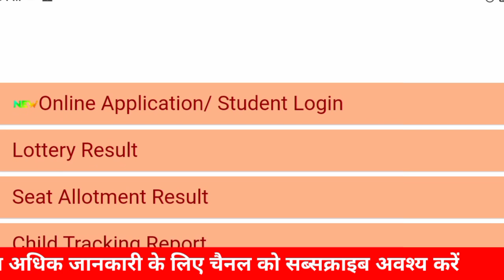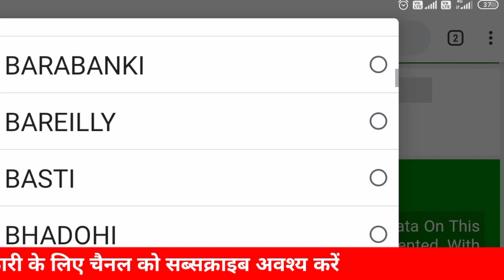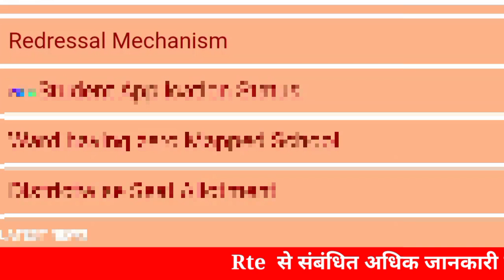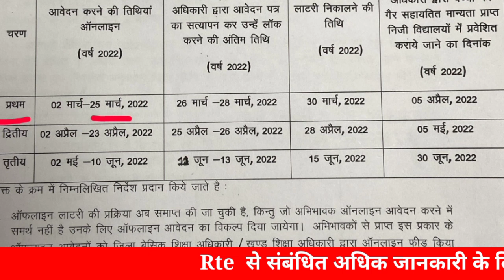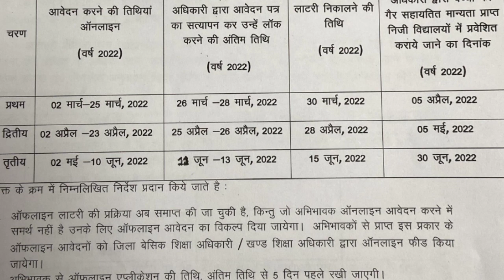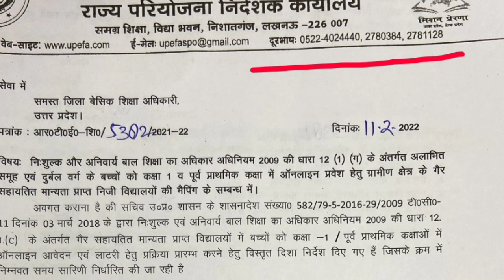Up Rte: लॉटरी में नाम नहीं आया अब क्या करें || लॉटरी में नाम आने के बाद क्या करें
Up Rte: लॉटरी में नाम नहीं आया अब क्या करें,लॉटरी में नाम आने के बाद क्या करें,यूपी rte  लॉटरी रिजल्ट कैसे देखें,Up rte 2022
रिजल्ट कैसे देखें,लॉटरी में नाम नहीं आने पर क्या करें,up rte form 2022 new updates,up rte 25 website,up rte 2022 lottory result kaise dekhe,up rte 2022 me naam nahi aaya,up rte help,up rte 2022 lottory,up rte 2022 ka 2nd chran,rte 2022 lottory result,up rte 25 result check,how to complane up rte,up rte admission problem,bedigital,rte25up

Hi guys
   In this video we tell about Rte Lottory and admission  process in  Up 2022-23.

Up Rete Form 2022 Kaise Bhare -

Chitish garh Rte form 2022 kaise bhare -

r.t.e. gujarat
1- अभिभावक rte121c-ukd.in पर जायें। ( Only uttarakhand )
2- वेबसाइट खुलने पर रजिस्ट्रेशन पर क्लिक करें और स्टूडेंट रजिस्ट्रेशन पर क्लिक करें।
     रजिस्ट्रेशन फ़ॉर्म खुलने पर सही जानकारी ध्यान से फ़ॉर्म में भरें।
3- अपने दिये हुए मोबाइल नम्बर पर आपको रजिस्ट्रेशन नम्बर प्राप्त होगा, जो लॉट्री के समय काम आयेगा।
4- सभी प्रकार की जानकारी भरें और "आगे बढें (Save and Next)" बटन पर क्लिक करें।
5- सभी जानकारी भरने के पश्चात "जमा करें (Submit)" बटन पर क्लिक करें।
         स्टार * लगे हुए क्षेत्रों में जानकारी भरना अनिवार्य है।
6- आयु मानदंड: तिथि 1 अप्रैल 2022 के अनुसार बच्चे की कक्षा और जन्म तिथि इस हिसाब से होनी चाहिए:
        प्री प्राइमरी: 1 अप्रैल 2017 से 31 मार्च 2019
        पहली कक्षा: 1 अप्रैल 2016 से 31 मार्च 2017
7- ऑनलाइन आवेदन के बाद माता-पिता अपने ब्लॉक के उपशिक्षा अधिकारी दफ़्तर पर दस्तावेज़ो/मूल          अभिलेखों के सत्यापन के लिए ले जाये। सत्यापन की आखरी तारीख 15 मार्च 2022 होगी।
लॉट्री उन्ही आवेदकों की होगी जिनके दस्तावेज़ खंड शिक्षा अधिकारी दफ्तर पर सत्यपित होंगे।
     मूल अभिलेख:
आवेदन पत्र की प्रति
पात्रता के दस्तावेज:
1- बच्चे का जन्म प्रमाण पत्र (दस्तावेज़ जो स्वीकार्य हैं - जन्म प्रमाणपत्र, आधार कार्ड ,स्वघोषणा पत्र)
2- माता/पिता के पते का प्रमाण पत्र (दस्तावेज़ जो स्वीकार्य हैं - स्थायी निवास प्रमाण पत्र/ आधार कार्ड/ वोटर 3- आई.डी. कार्ड/ राशन कार्ड/ ड्राइविंग लाइसेंस/ बैंक पासबुक/ बिजली का बिल)
माता या पिता का आधार कार्ड/ वोटर आई. डी./ ड्राइविंग लाइसेंस/ पैन कार्ड
4- आय प्रमाणपत्र/ बीपीएल कार्ड (आर्थिक रूप से कमजोर परिवार के लिए, सालाना 55,000 से कम)
5- माता या पिता का जाति प्रमाणपत्र ( यदि अनुसूचित जाति/जनजाति/अन्य पिछडी जाति से हैं)
     मेडिकल दस्तावेज (यदि बच्चा दिव्यांग/ कोढ़/ HIV पीड़ित है)
     निराश्रय दस्तावेज (यदि बच्चा निराश्रय है)
     तलाक का दस्तावेज (यदि माता तलाकशुदा है)
     मृत्यु प्रमाण पत्र ( यदि माता विध)
    खंड शिक्षा अधिकारियों द्वारा सत्यपित आवेदको की लॉटरी 20 मार्च 2022 को होगी। जिनका नाम लाटरी     में आएगा उनके पंजिकृत मोबाइल नंबर पर मैसेज आ जायेगा।
लॉटरी में नाम आने के बाद माता -पिता अपने दस्तावेज़ की एक कॉपी स्कूल में ले जाकर दाखिला कर सकते हैं।